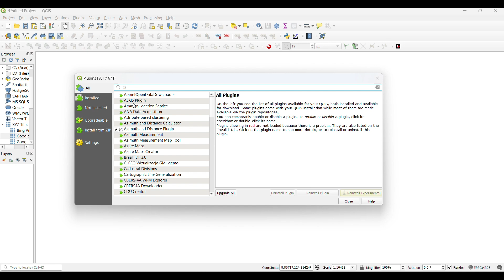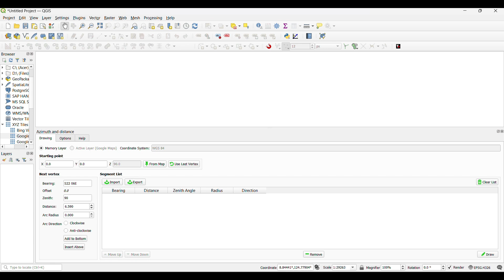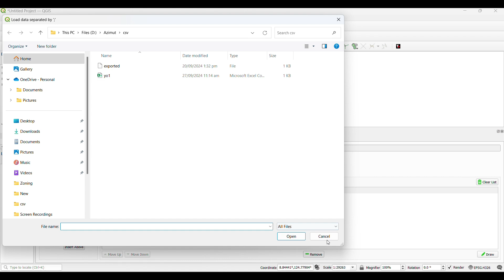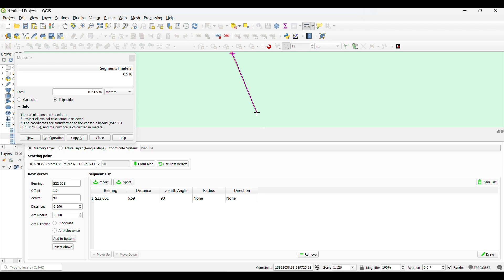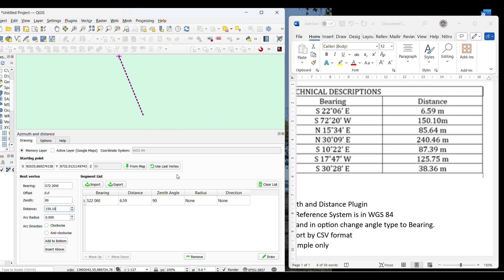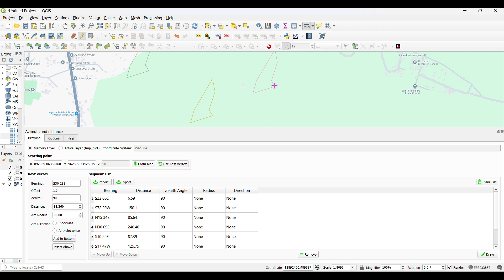Plotting Technical Description in QGIS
Plotting Technical Description in QGIS without Tie-point.

STEPS
1.Open QGIS and install Azimuth and Distance Plugin
2.Be sure that the Coordinate Reference System is in WGS 84
3.Open Azimuth and Distance and in option change angle type to Bearing.
4.You manually encode or import by CSV format
5.Area selected from map is sample only